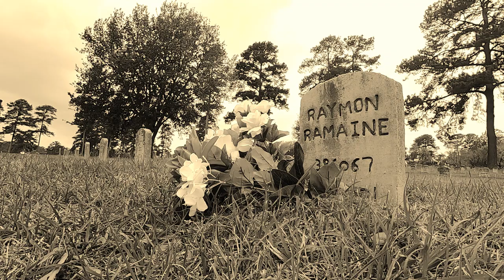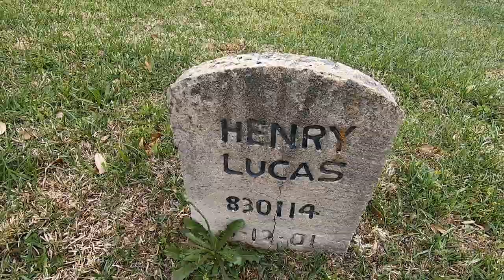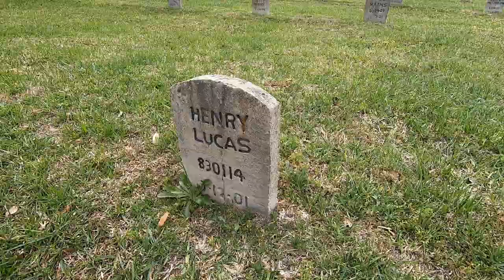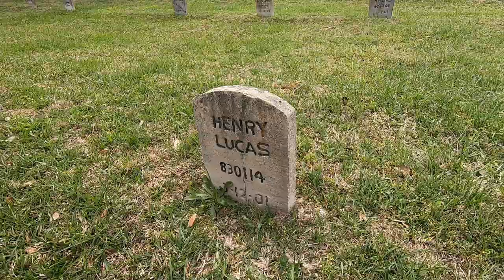The Grave of Henry Lee Lucas, The Confession Killer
We stopped at the prison graveyard in Huntsville, TX to track down the grave of one of the worst serial killers in American history, Henry Lee Lucas.